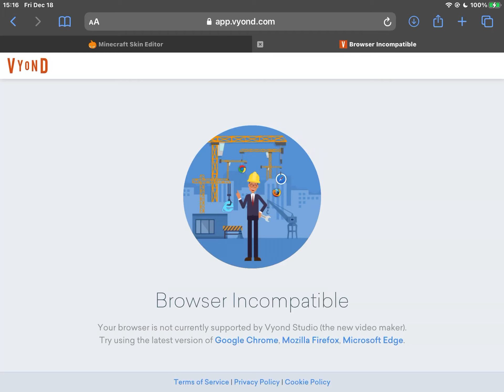Bruh who cares if my browser is incompatible i use safari and i will use that